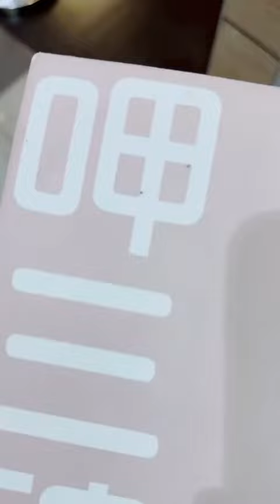Eat 3 Bowls @ Seng Kang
Opened in October 2023, Jiak Sa Wa aka Eat 3 Bowls offer a good range of Taiwanese Street Food to fix your cravings